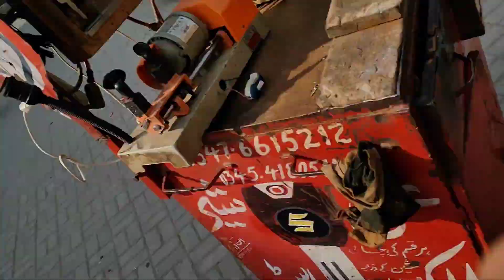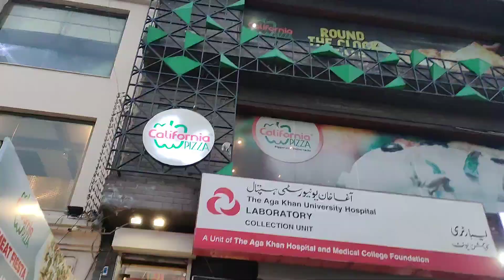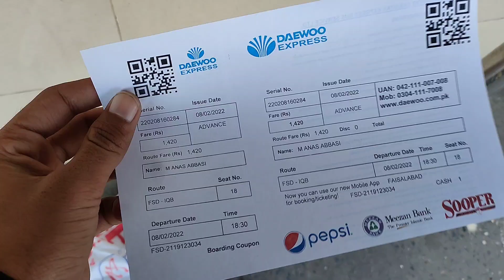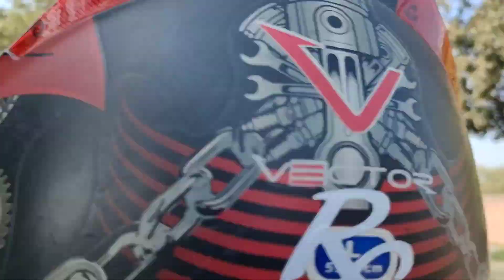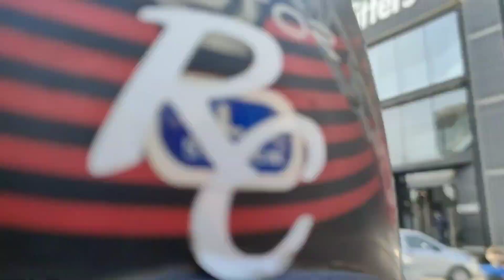Three Hours In Faislabaad